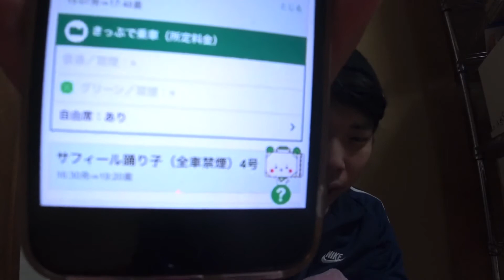185系引退まであと１ヶ月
引退する前に乗ろう。

後悔のない人生を。

名前 れお